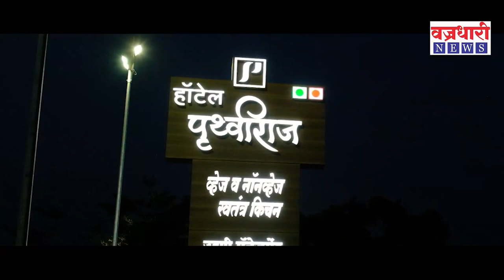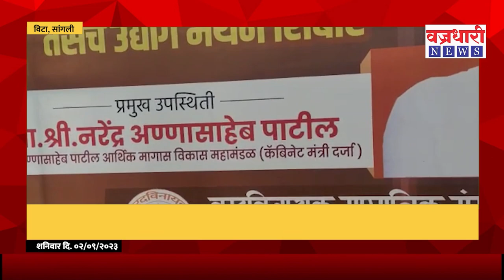बेरोजगार तरुणांना मोठी संधी ।। वज्रधारी न्यूज ।।